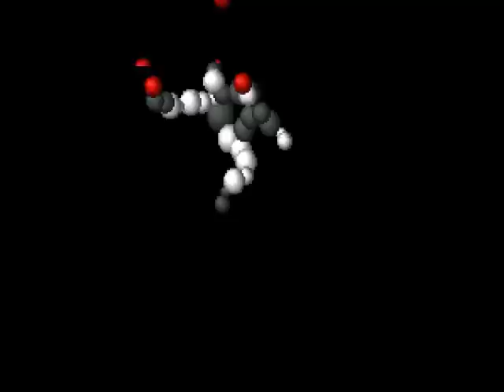Shitastic Games #33-Ballz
A game that so bad that it had BALLZ that it brought RCO to tackle it and make fun of it!